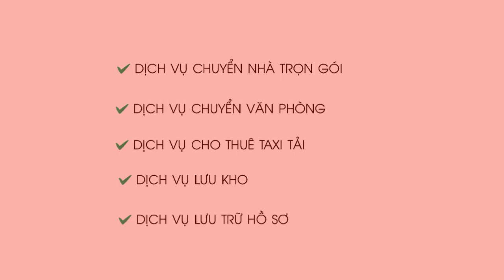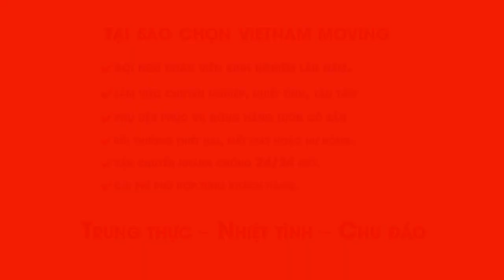Dịch vụ chuyển nhà, chuyển văn phòng giá rẻ tại TPHCM và Hà Nội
Vietnam Moving cung cấp dịch vụ chuyển nhà trọn gói, chuyển văn phòng chuyên nghiệp nhanh chóng giá rẻ tại TPHCM và Hà Nội.

Quy trình thực hiện chuyển nhà và chuyển văn phòng tại Vietnam Moving:

Bước 1: Tư vấn, khảo sát, báo giá và tiến hành kí kết hợp đồng.
Bước 2: Tháo dỡ, đóng gói và thực hiện phân loại đồ đạc trước khi vận chuyển.
Bước 3: Vận chuyển đồ đạc và lắp đặt.
Bước 4: Nghiệm thu và thanh toán hợp đồng.

Theo dõi Vietnam Moving trên:
CÔNG TY TNHH Vietnam Moving
Địa chỉ: Tầng 6, FIMEXCO, 231-233 Lê Thánh Tôn, P.Bến Thành, Q.1, TP HCM